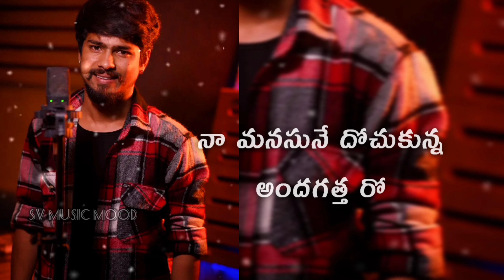RAYE RAYE SILAKAMMA LYRICAL PROMO SONG || SINGER RAMU RATHOD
NEW LOVE SONG RAYE RAYE SILAKAMMA LYRICAL PROMO SONG SINGER RAMU RATHOD
SVMUSICMOOD

Lyrics Writer : Sandeep Sandy
Tuning: Manu manohar
Singer
Lyrical video by: Manu Manohar
Producers : Vangala Yellaiah , Krishna Vamshi
SV MUSIC MOOD Presents